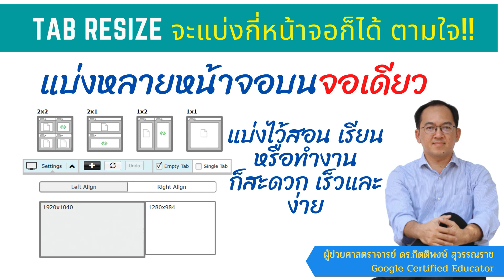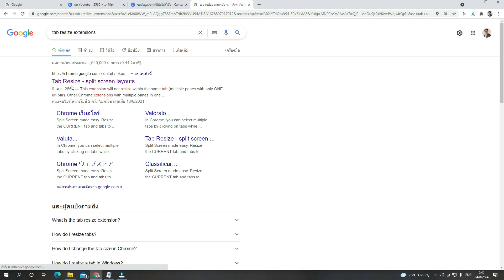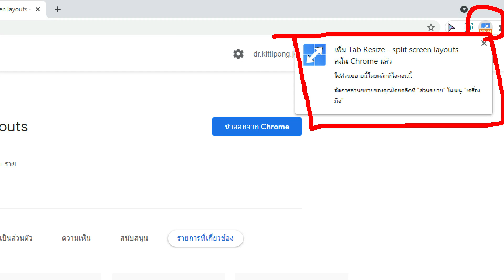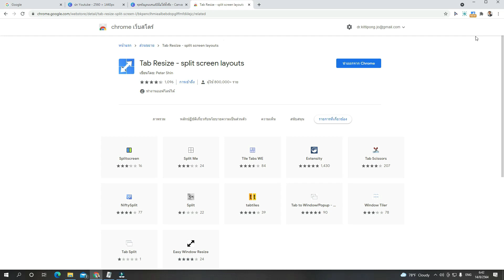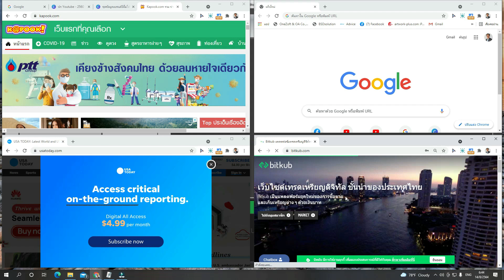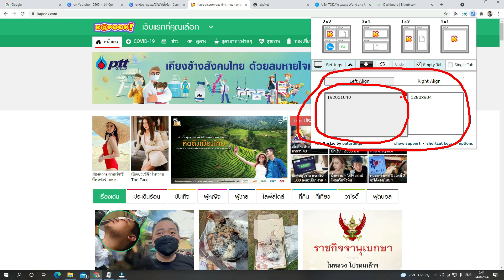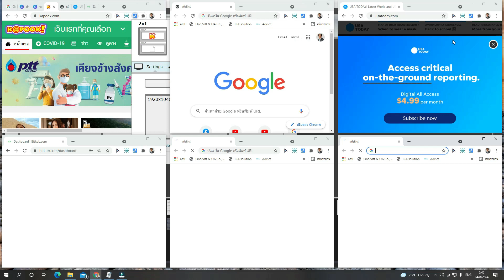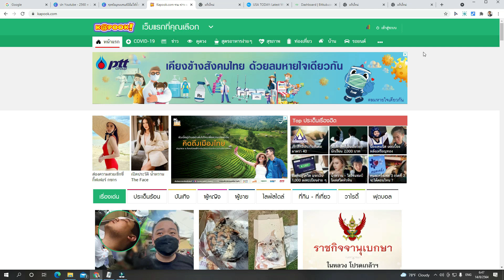แบ่งหน้าจอทำงานหลายอย่างพร้อมๆ กัน ตามที่เราต้องการด้วย Tab Resize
**ขอบคุณทุกท่านที่มาแวะชม กำลังใจจากท่านโดยการกด Subscribe เพื่อสร้างสรรค์คลิปดี ๆต่อไปครับ